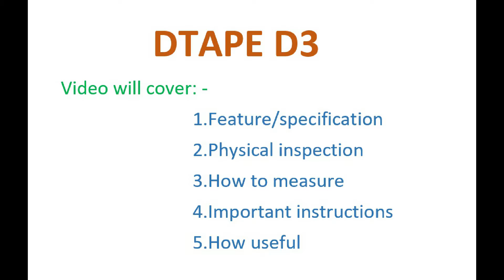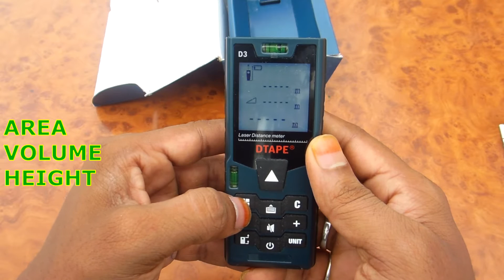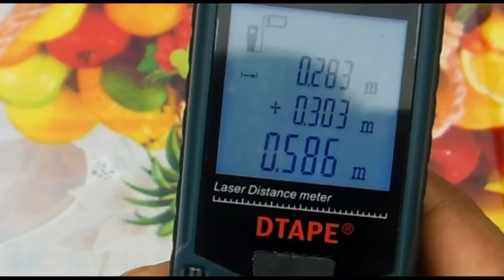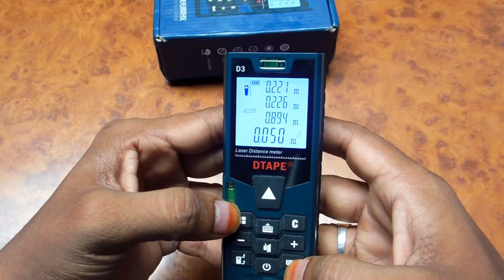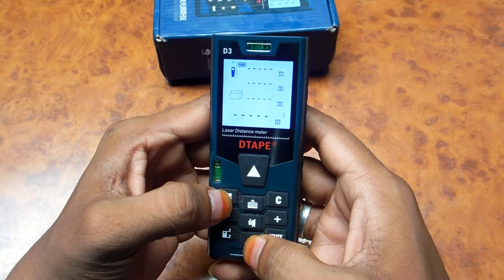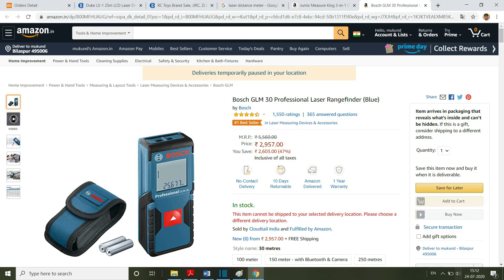Laser distance meter से दूरी कैसे नापे, DTAPE D3 rangefinder review in hindi ( हिन्दी में)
नमस्कार दोस्तों ,
DTAPE D3 laser distance meter/ rangefinder ऐसा gadget है ज़िससे आसानी से दूरी मापन किया जाता हैं।
इसे कैसे यूज़ करना है इसके लिए पूरा वीडियो देखें,

1. Specifications
2. Physical inspection
3. Button configuration
4. How to use for measuring distance
5. Important instructions
6. Useful or not

प्रश्न और सुझाव के लिए सादर आमंत्रित हैं।
Queries and suggestions are most welcome.

Useful videos:-